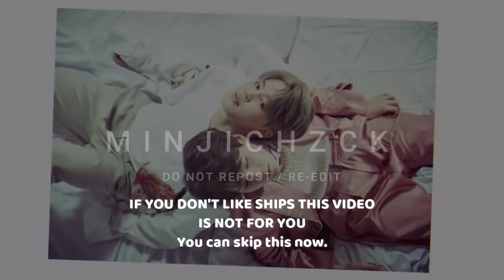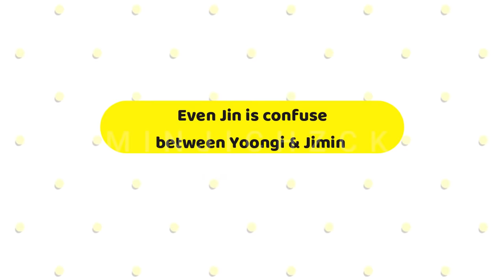Yoonmin acting like an old married couple + bickering 😂💗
I hope you enjoyed watching this video as much as I enjoyed making it. :)
This is only my observation. DONT TAKE THINGS TOO SERIOUSLY.
This is just for fun, okay? I just love their friendship sm ^_^ Let's spread happiness

BTS JIN
BTS SUGA
BTS RAP MONSTER
BTS JHOPE
BTS JIMIN
BTS V
BTS JUNGKOOK